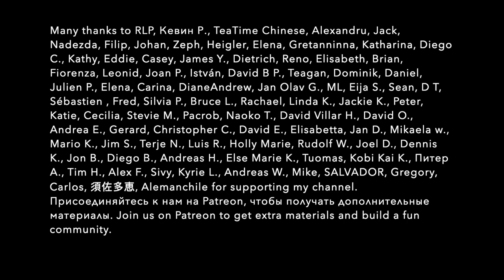AUSTRALIAN SPEAKS RUSSIAN. A2+ level in 2 years. Books, podcasts, videos, tips to learn Russian.SUBS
Yasmin and I have been practicing Russian for almost 2 years. We've had 94 lessons for 90 minutes each (=141 hour). We have completed the A1 and A2 courses of 'Hello, Russia' students book. In this video, Yasmin shares tips on how to learn Russian effectively. She talks about books, podcasts and other things that helped her achieve fluency. Learn Russian through content. This video has Russian and English subtitles. 🔥 PDF transcriptions of my videos and podcasts with accented text and English translations